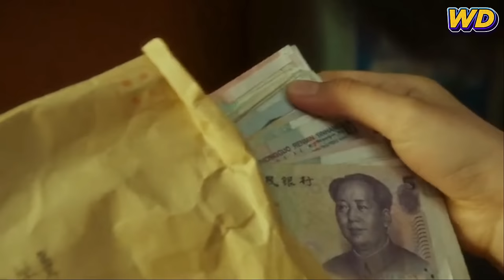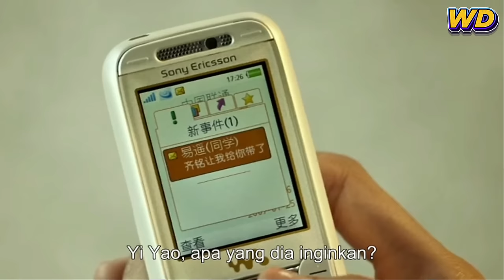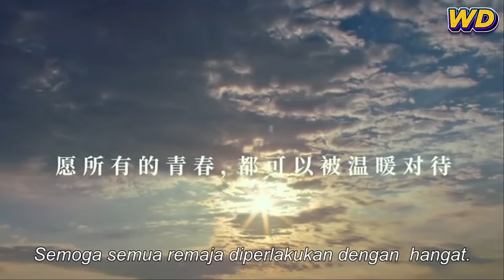Wanita Hebat Yang Penderitaannya Tiada Akhir !!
Haii semuanya, kali ini kita akan menceritakan tentang perjuangan wanita hebat yang penderitaannya tiada akhir, bagaimana kisahnya ?? Simak video berikut ini.